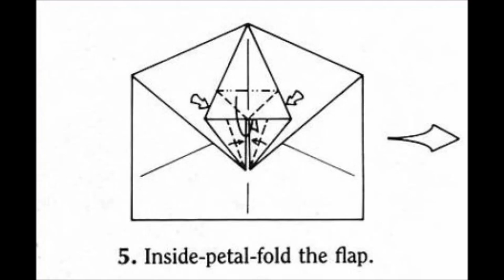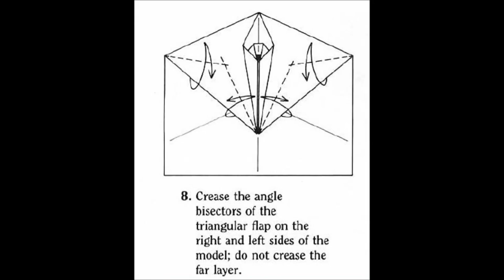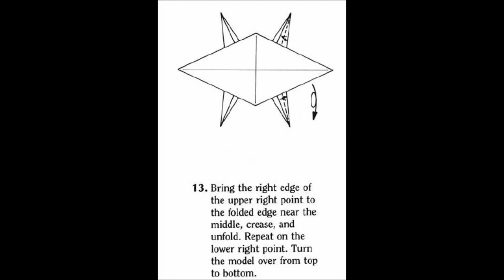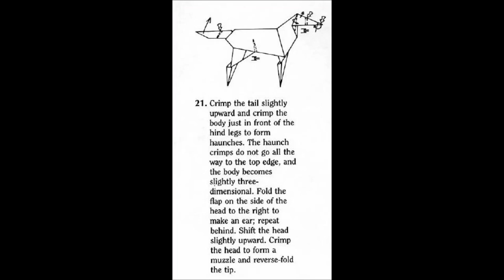Origami - Iresh setter dog (tutorial)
How to make a paper dog in 5 min.